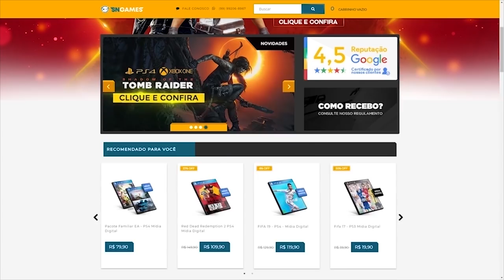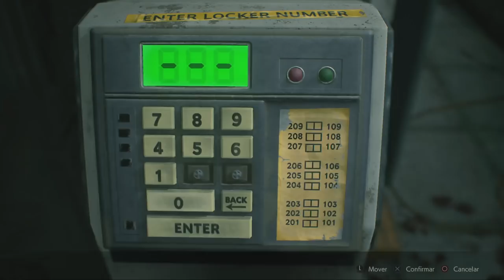Detalhes E Segredos Que VocÊ Talvez NÃO Viu Na Demo De Resident Evil 2 Remake